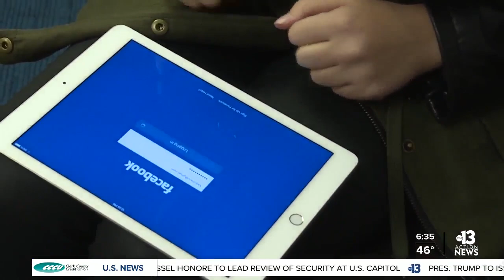Facebook rolls out new policies ahead of inauguration day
Facebook is rolling out new policies ahead of inauguration day to prevent violence. Repeat offenders won't be able to stream live video through Wednesday.